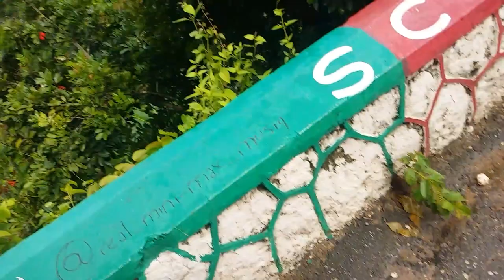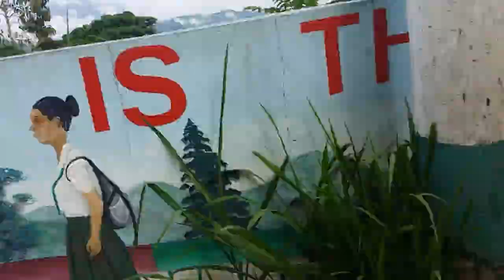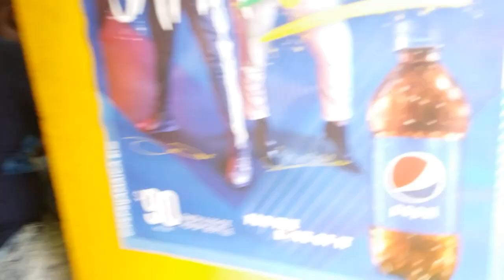1 HOUR VLOG TO TAVERN⏰!!-(PARE DRAMA😅😂!!)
Yh welcome back to the VLOG chann,hope you guys are enjoying it suh far,NEW REALEASE DAY SATURDAYS  NOW!!Suh mek sure u guys tune in And subscribe for more also touch bell🔔for notifications!!If we get 50 likes,double upload on TUESDAY I PROMISE!!😉😉